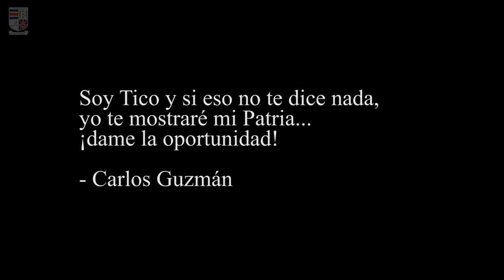Independence Day Celebrations 2016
Bomba!! This is how we celebrated Independence Day this year... hooray to Costa Rica and all our school community!

Bomba!! Así vivimos nuestro Día de la Independencia... viva Costa Rica y toda nuestra comunidad escolar!